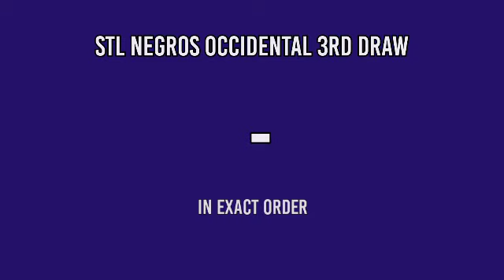2ND DRAW STL NEGROS OCCIDENTAL RESULT TODAY 3PM MARCH 26, 2022 AFTERNOON DRAW RESULT STL PARES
STL Small Town Lottery, Second draw result for STL NEGROS OCCIDENTAL STL Pares Game.
STL NEGROS OCCIDENTAL 2ND DRAW RESULT TODAY
GAME: STL NEGROS OCCIDENTAL 2ND DRAW
STL Bacolod
STL Negros Occidental live draw today 2nd draw